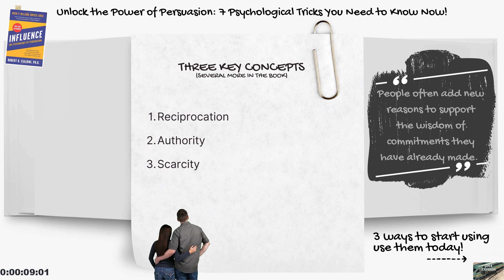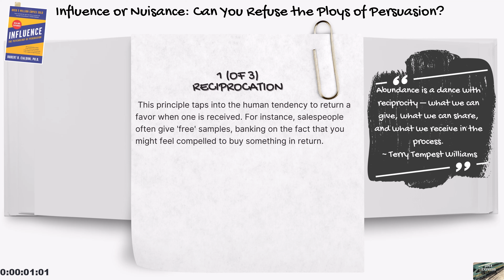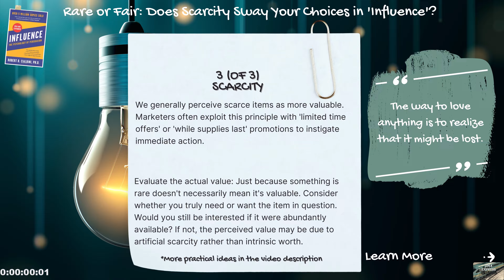Unmask the Secret Tactics of Influence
"Influence" by Robert B. Cialdini explores the psychology behind why people say 'yes' and how to apply these principles ethically in everyday situations.  Through real-world examples and empirical research, it offers a fascinating insight into our decision-making processes. However, the book's real value lies in its application. It not only makes you aware of these principles but also equips you with the knowledge to protect yourself against manipulation. How can understanding these principles improve your decision-making? What strategies can defend against manipulation? Can you apply these principles to become a more effective influencer yourself? Find out in this intriguing exploration of human behavior.

IS THIS BOOK FOR YOU?
🦸Marketer or Salesperson: By learning about the psychological factors that drive people's decision-making processes, you can tailor your strategies to appeal to these innate tendencies. This can lead to more effective and ethical persuasion, helping to build long-term customer relationships based on trust and mutual benefit.
🦸Leader or Manager: By applying principles such as unity and commitment, you can foster a stronger sense of team cohesion and loyalty. Understanding the concept of authority can also help you exert influence without resorting to coercive tactics, leading to a more positive work environment.
🦸Consumer: In a world filled with advertising and sales tactics, understanding the principles of influence can serve as a form of self-defense. By recognizing when these principles are being used to manipulate their decisions, you can make more informed choices. Furthermore, understanding these principles can lead to greater self-awareness and more deliberate decision-making in various aspects of life.

HOW TO PUT THREE (3) OF THE CONCEPTS COVERED IN THE BOOK TO WORK FOR YOU TODAY:
1️⃣Reciprocation: This principle taps into the human tendency to return a favor when one is received. For instance, salespeople often give 'free' samples, banking on the fact that you might feel compelled to buy something in return.
✅Maintain a clear boundary between a gift and a transaction: If someone gives you something and then immediately expects something in return, recognize that this is not a gift but a transaction. You are not obligated to reciprocate if you didn't agree to the transaction in advance.
✅Practice saying 'no': If you feel pressured into reciprocating a favor that you're uncomfortable with or unable to perform, don't hesitate to decline. It's important to manage your own resources and time effectively.

2️⃣Authority: This principle revolves around our inclination to follow those who appear to have authority or expertise.  It's important to remember that appearances can be deceptive, and it's always worth questioning the credibility of the 'authority.'
✅Question the source: Just because someone appears authoritative or knowledgeable doesn't mean they are. Always consider the credibility of the source and their potential biases. Are they an expert in the field they're speaking about? Do they have a vested interest in persuading you?
✅Seek multiple opinions: Avoid relying on a single authority figure for information or advice. Seek out multiple perspectives to get a more balanced view. This is particularly important when making significant decisions, such as those related to health, finance, or education.

3️⃣Scarcity: We generally perceive scarce items as more valuable. For instance, you might rush to buy concert tickets if you know they're limited and selling out fast. Or, you might be inclined to read a book that's often out of stock, believing its scarcity indicates its worth. Marketers often exploit this principle with 'limited time offers' or 'while supplies last' promotions to instigate immediate action.
✅ Don't rush: Marketers often create a sense of urgency to push you into making a hasty decision. If you feel rushed, take a step back and give yourself time to consider your options. A good deal today will likely still be a good deal tomorrow.
✅Evaluate the actual value: Just because something is rare doesn't necessarily mean it's valuable. Consider whether you truly need or want the item in question. Would you still be interested if it were abundantly available? If not, the perceived value may be due to artificial scarcity rather than intrinsic worth.